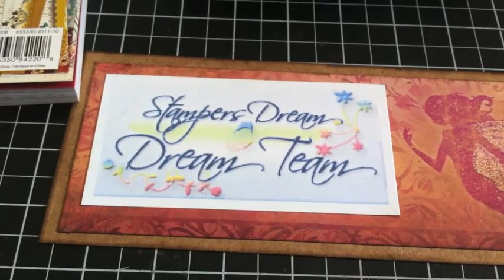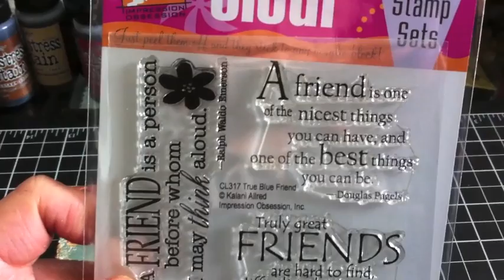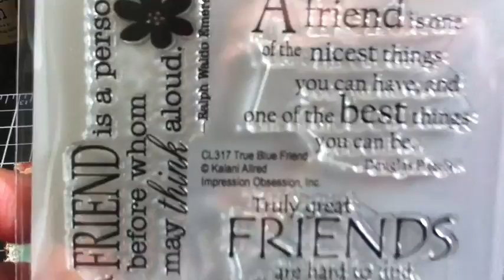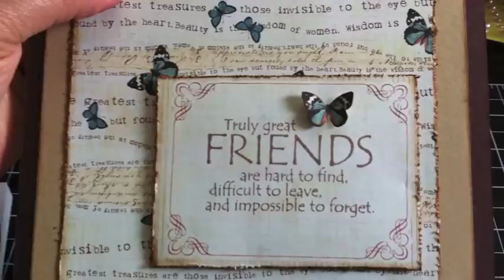Fancy Marci card for Stampers Dream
I created this card using La-La Land Crafts Fancy Marci image and Prima's new Reflections paper collection, both of which are available through Stampers Dream.